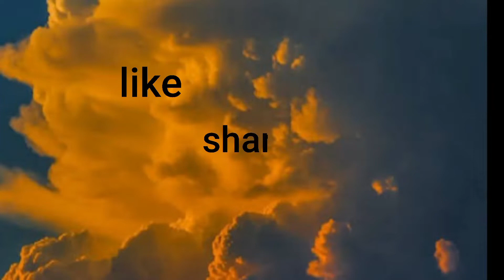back to pune !!??... Lunch!!?? 💗❤️